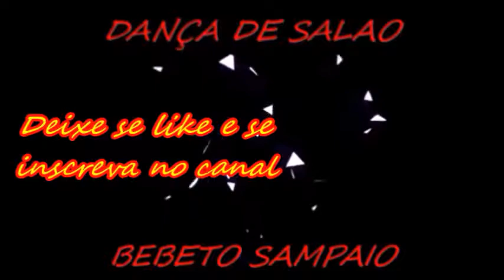DANÇA DE SALAO BEBETO SAMPAIO FILMAGEM DE BIRA, AULAO DE WALDECI DE SOUZA CHORINHO 1